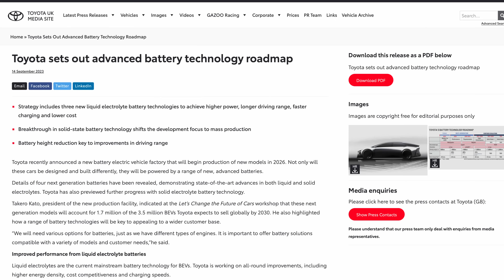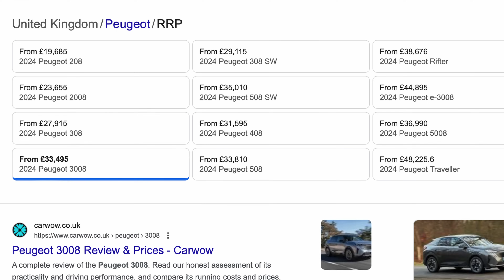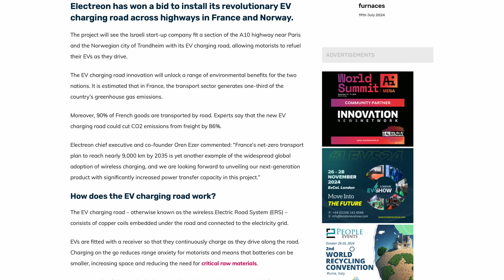The Technology That Will Make All Existing EVs Obsolete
The future is already here... well, at least for some people. Rather than loading up new EVs with even larger (and heavier) batteries that will cost you an arm and a leg, one alternative that is gaining traction is under road charging. In this video, Dave takes a look at what's really going on.

Legend: Darren Pain

VIP: Tom Davison | Gary Heavens | Kodzo | Kenn | Andrew Leader | Jason Herrick | Lee Houten | Graham Russell | Wayne Follett | phil rundle | Stuart Joscelyne | Tom Walker | Michael W | Barry rathbone Ledsom | Peter Hartland | Charles Siddons | 2 Thumbs in the Thumbnail | Ray Daly | Simon Smith | Richard Waghorn | Rachael McLoughlin | Stephen Bagwell | Catrin Hubbarde | Brendan McHale | Julie Marriott

YouTube Super Thanks:
geoffpeters8843 | brettkemmerer1310 | leesmart1971 | michaelketley1252 | ballathiam9486 | esa4aus | stephenappleby7897 | cjsa9253 | Joe-lb8qn | rayd332 | StanDMan01 | Mora41 | 68smurfin | 1973Hog | mortenvollaug6530